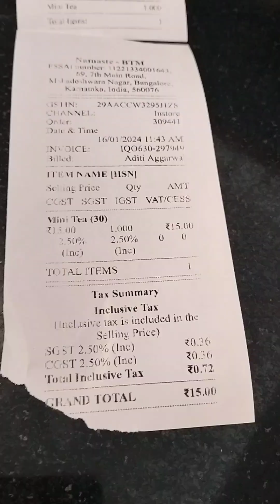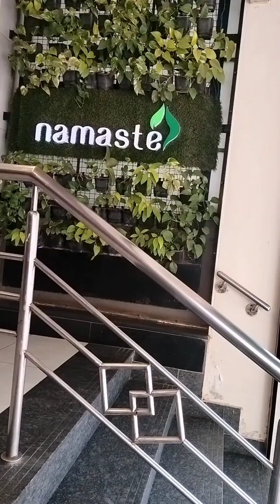Priyansh के स्कूल में हो गई parents ,security guard लड़ाई 😥😥।। मुझे बहुत पसंद है मेरा me time 🤫